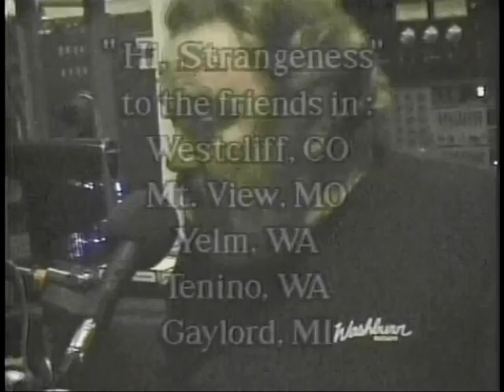A visit with a person of High Strangeness Rainbow Warrior Part 2 (4)